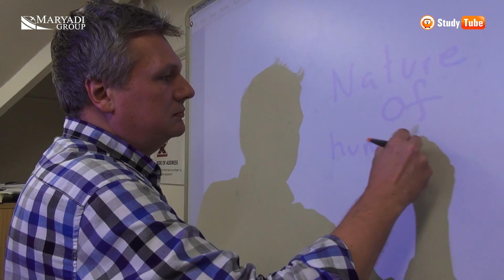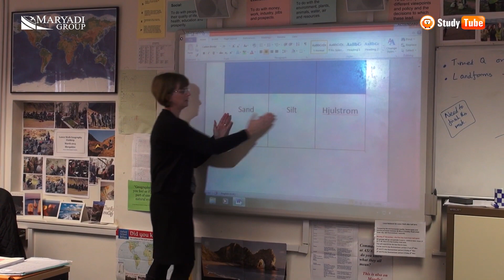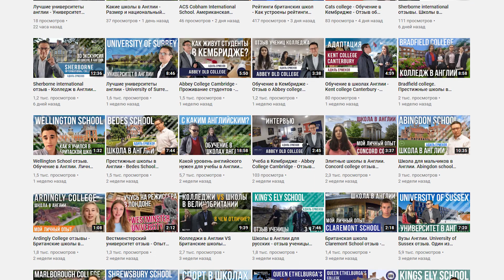СТОИМОСТЬ ОБУЧЕНИЯ В АНГЛИИ в частных школах пансионах. Сколько стоит обучение в Англии для русских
Стоимость обучения в Англии в частных школах пансионах

Имея многолетний опыт работы в сфере зарубежного образования мы заметили, что самый популярный вопрос среди родителей – сколько стоит обучение в Англии для русских и других иностранных студентов. С удовольствием отвечаем на этот вопрос в видео-формаате.
Адиль Ермеков, директор компании Maryadi, в сегодняшнем видео не только раскроет стоимость британского образования, но и расскажет, что именно в неё входит.

Например, Вы знали, что в школах в Англии цена включает учебные материалы, а форма относится к дополнительным расходам? Эти расходы не такие значительные, но их тоже следует учитывать. Обычно, кроме формы, к ним относятся трансфер, дальние экскурсии (некоторые всё же входят в стоимость обучения), индивидуальные факультативы (частные занятия верховой ездой или игры на музыкальном инструменте) и опекунство.

Ценообразование стоимости обучения в Англии зависит от многих факторов и лучше подробнее с ними ознакомиться, чтобы выбор учебного заведения был оправдан.

В поиске частной школы-пансиона Англии очень важно найти «золотую середину» в которой наравне со стоимостью сойдутся, академические, творческие и спортивные достижения школы, оснащение, условия проживания, город, размер и другие важные для Вашего ребёнка факторы, которые помогут в развитии и обучении, и подойдут именно ему.

Переходите на наши сайты study-tube.com и igo2london.com, где мы делимся с Вами полной информацией о школах Великобритании. Здесь же можете оставить заявку, и мы бесплатно Вас проконсультируем и ответим на все интересующие вопросы.